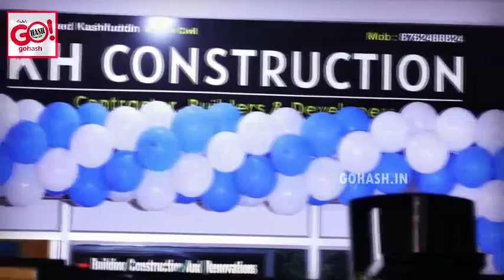KH CONSTRUCTION CONTRACTOR,BUILDERS AND DEVELOPERS OFFICE INAUGURATION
KH CONSTRUCTION CONTRACTOR,BUILDERS AND DEVELOPERS OFFICE INAUGURATION AT OPP ABUBAKAR MASJID GALIB COLONY MSK MILL GULBARGA
FOR MORE DETAILS:-MOHAMMED KASHIFUDDIN M.TEACH CIVIL
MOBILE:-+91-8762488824